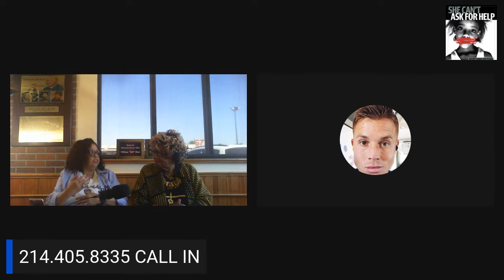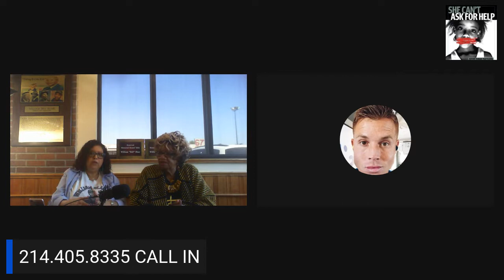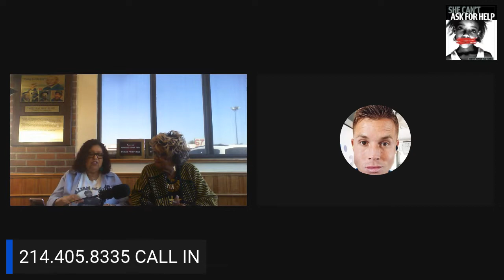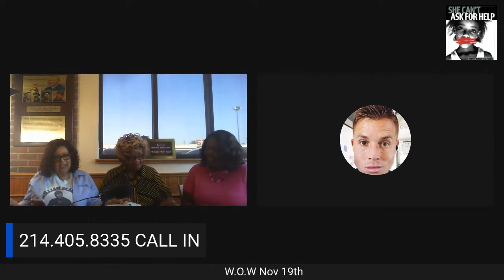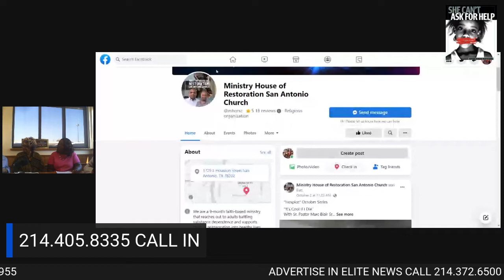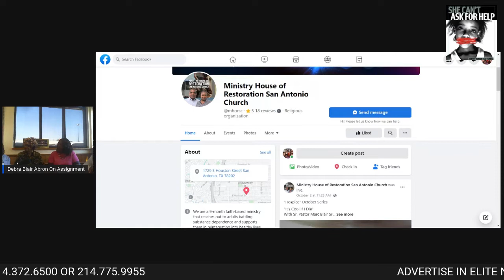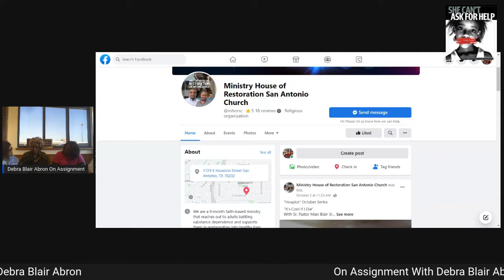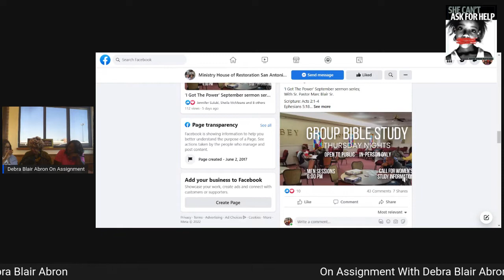On ASSIGNMENT at The Round Table with Debra Blair Abron of Elite News Join Debra Blair Abron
On "ASSIGNMENT" at The Round Table with Debra Blair Abron of Elite News
Join Debra Blair Abron LIVE Every Tuesday at The "Round Table" With On "ASSIGNMENT"
The Round Table Created By William Blair Jr, Carylon Lucas, Billy Allen & Marvin Robinson at Lubys On Hampton Is Where Politicians, Ministers, & Community Leaders Meet & Discuss Important Issues Of The Day, Politics, Business, Religon, Sports and Just The Overall State Of The Community.
TUNE IN LIVE EVERY TUESDAY!!